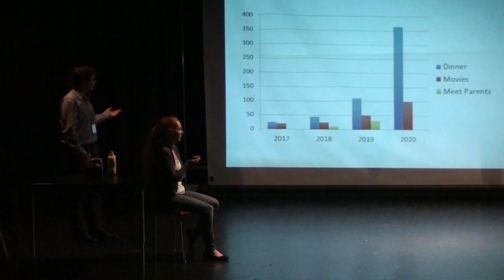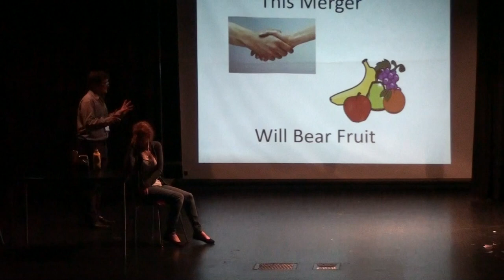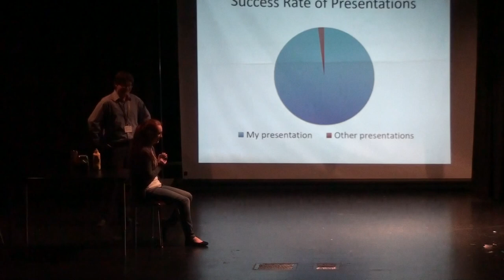Check Please: Take 3: The Movie: Kamiakin Edition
Wait this isn't cut